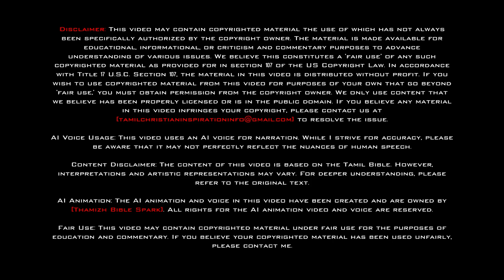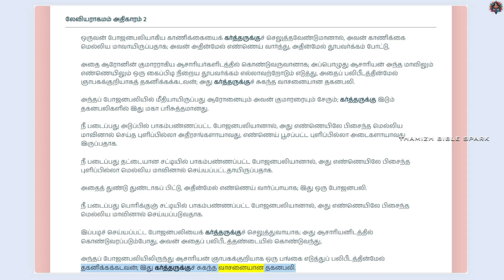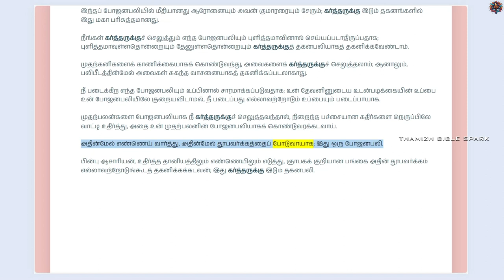லேவியராகமம் - அதிகாரம் 2 | ஆடியோ பைபிள் | Tamil Audio BIBLE | Leviticus - Chapter 2